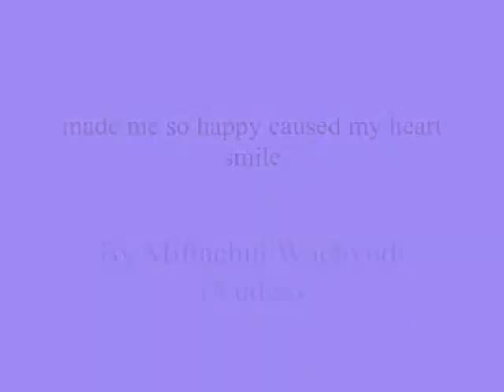made me so happy caused my heart smile ,